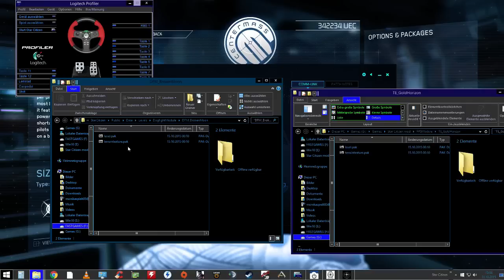Star Citizen Alpha 1.3 Gold Horizon Station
I saved the map from the ptu and saved broken moon and copied it over. started into a free flight broken moon aka gold horizon. showing the map and walking around. showing the energy reload mechanic.